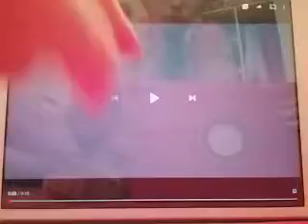Playmobil 👱‍♂️Theo et Cathy👱‍♀️ Série 6 Le Skateboard 😀😍😘😃😎🏂♥️💛💚💙💜💖💗❤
Theo Et Cathy Ont Était Très Heureux De Faire Des Séries A Leurs Chaînes YouTube | Allez A Bientôt Pour Une Prochaine Vidéo